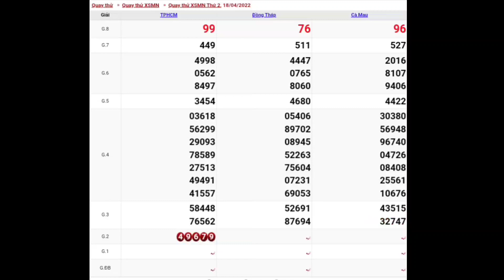XSMN • Quay Thử Dự Đoán Xổ Số Miền Nam P2 Thứ 2 Ngày 18-04-222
đây là buổi quay thử xsmn không phải kết quả chính thức mời mọi người tham khảo cho vui